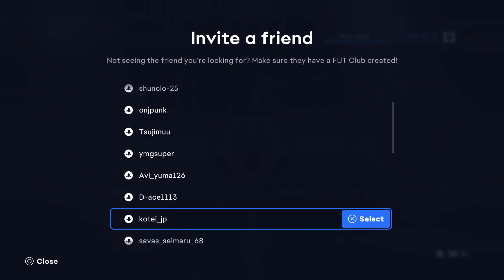フレマ配信 前半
この動画はtwitchで配信した動画のアーカイブです。

Twitterでその日にリリースされたSBC情報をツイートしています。

ツイートの内容はブログにまとめています。